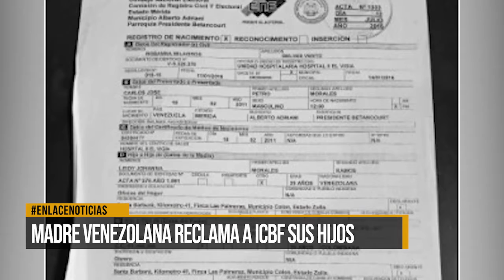Madre venezolana reclama a ICBF sus hijos